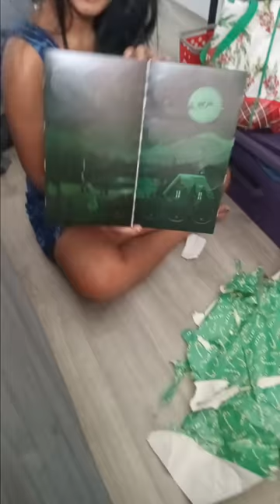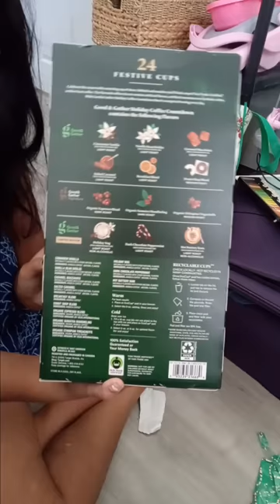me and my boyfriend opening one of our gifts on Christmas eve